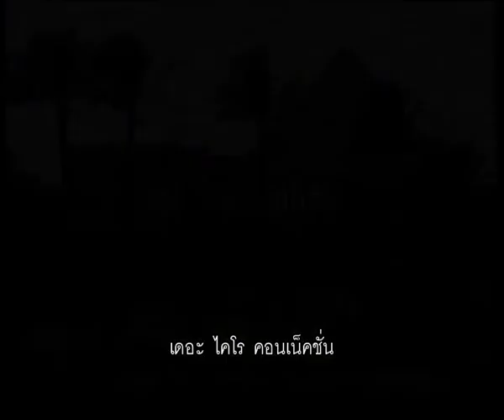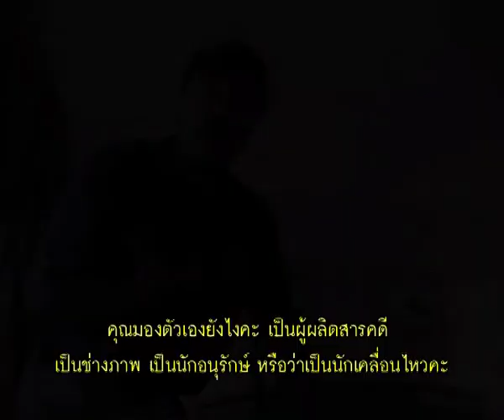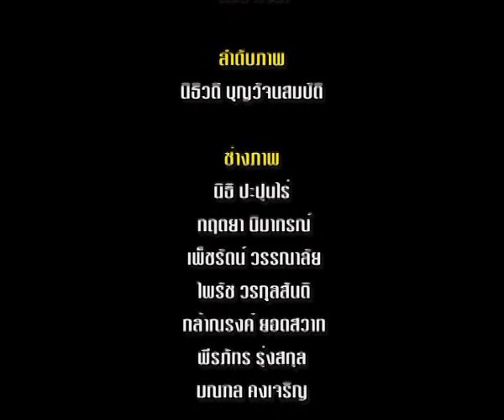MongraoMonglok - Karl Ammann 3/3.mp4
มองเรามองโลก ตอน "คาร์ล อัมมานน์ - นักต่อสู้การค้าสัตว์ป่า" ช่วง 3 ออกอากาศวันอาทิตย์ที่ 9 กันยายน 2555 เวลา 21.30 น. ทางเนชั่นแชนแนล